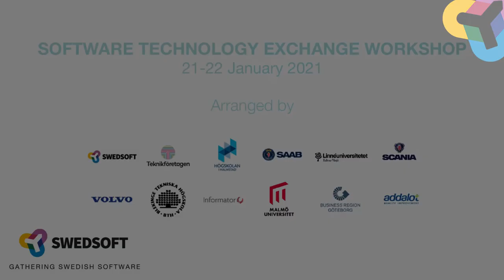Sven Nilsson gives a short introduction to his presentation at STEW 2020 - digital in January 2021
The petabyte project. Sven Nilsson, Software Innovation Specialist, SAAB AB gives a short introduction to his presentation at STEW 2020 - digital in January 2021